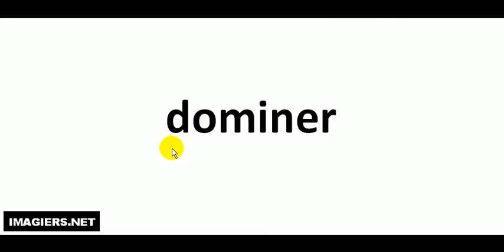Pronounce like a French